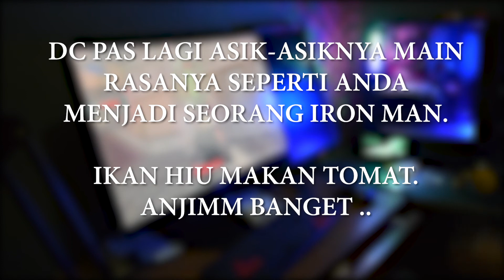TES POINT BLANK PAKE CPU AMD RYZEN 2600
POINT BLANK ZEPETTO LAGI SAYA TES PAKE CPU RYZEN 2600